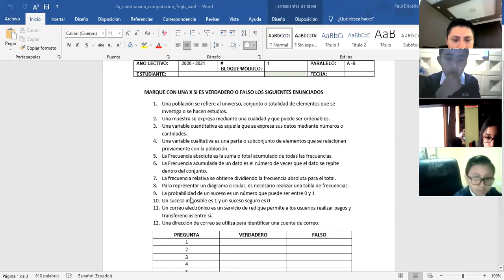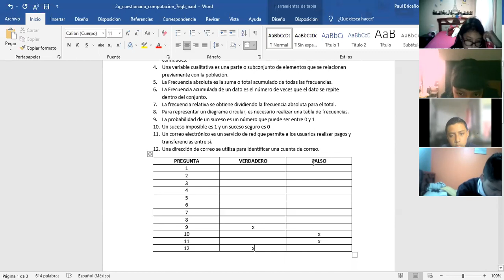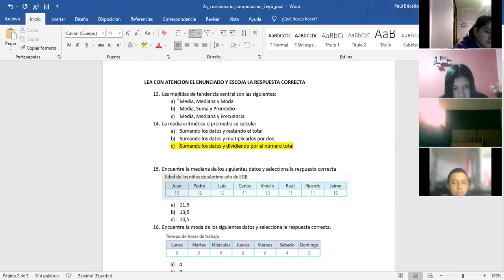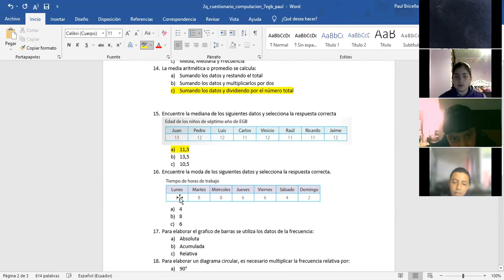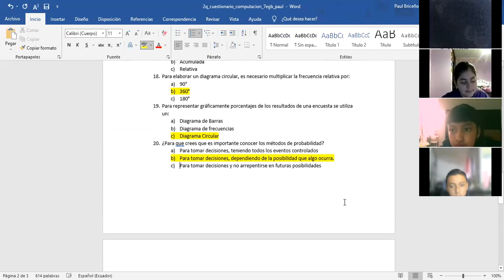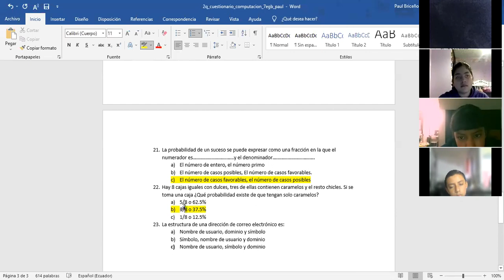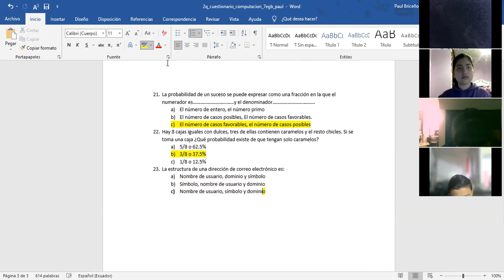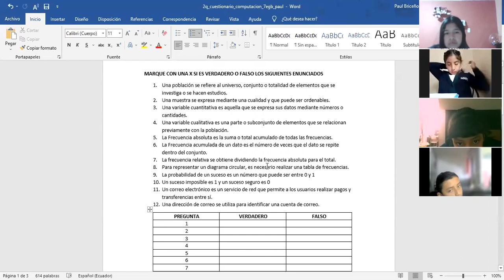7EGB B COMPUTACION PAUL 21JUN2021